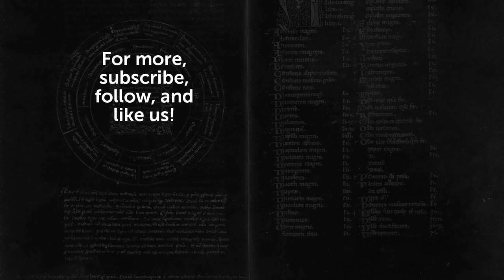Fellow Favorites: Chang and Eng Plaster Cast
College Fellow Dr. David Kietrys, PhD describes how our Plaster Autopsy Cast of Chang and Eng Bunker can help build empathy and raise awareness about rare medical conditions.

To support more videos like this, become a monthly donor! and select “monthly.”